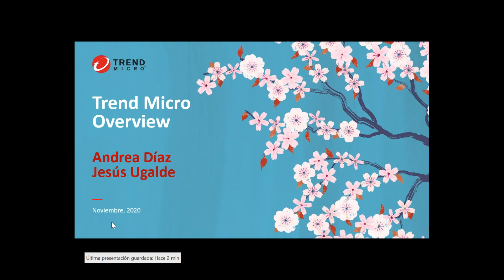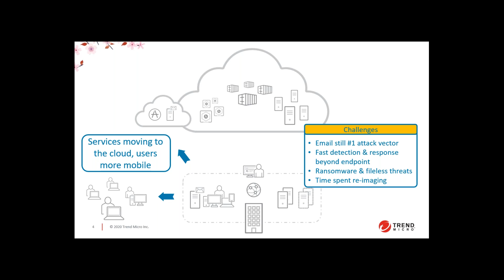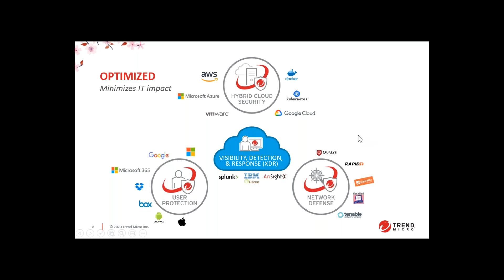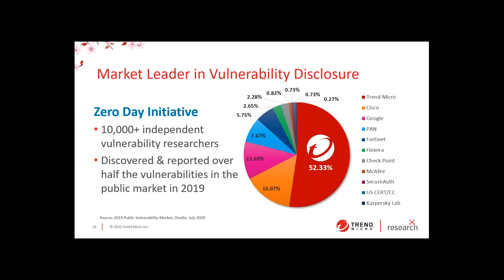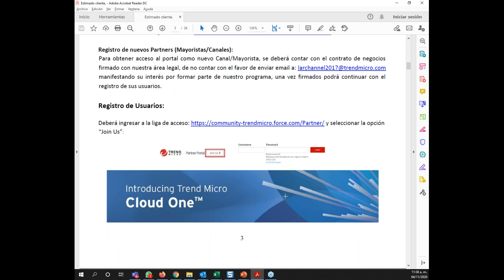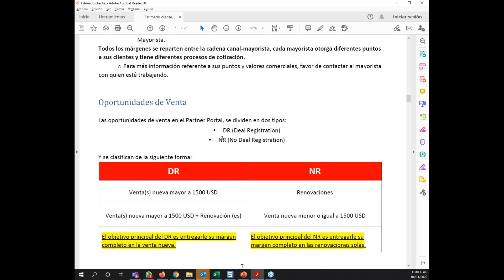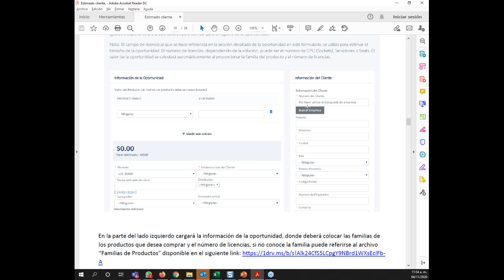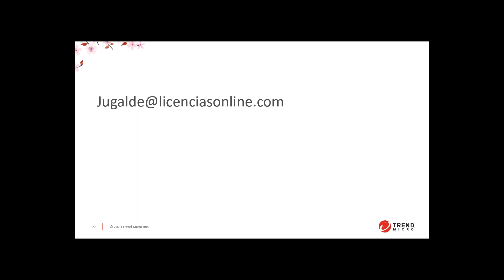Overview y Proceso Comercial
¡Tu capacitación constante y tu conocimiento nos interesan!

Es por eso que una vez más traemos para ti esta serie de sesiones Web totalmente gratuitas para que te mantengas actualizado sobre Seguridad y las soluciones de Trend Micro.